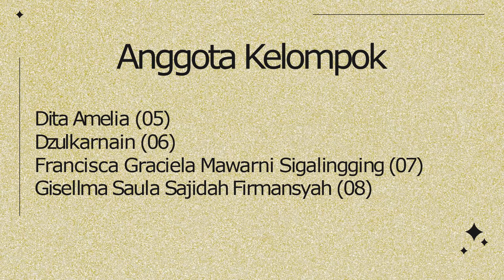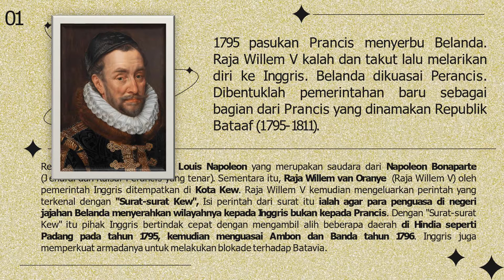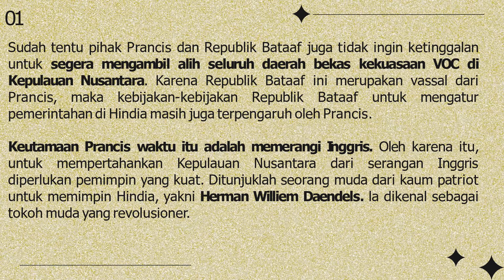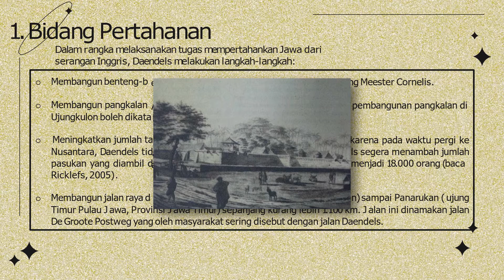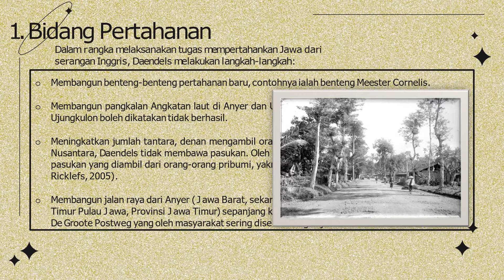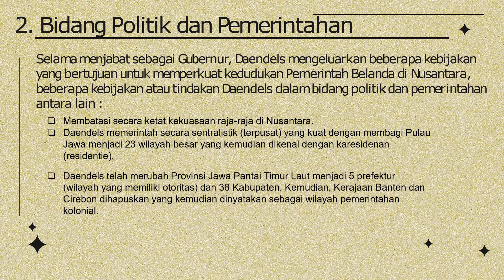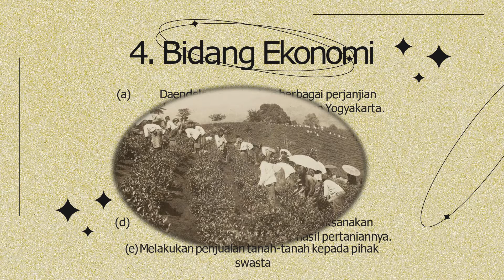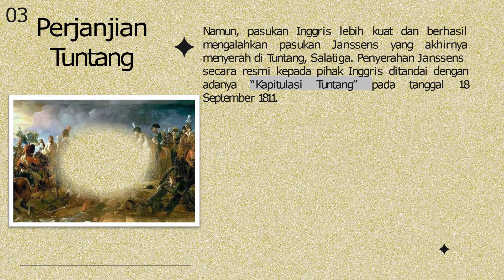445 Masa Pemerintahan Republik Bataaf, Kelompok 2 XI IPS2